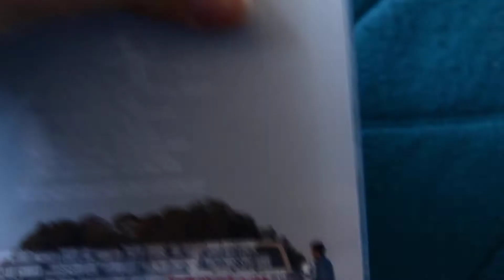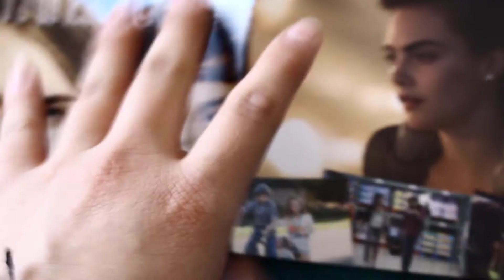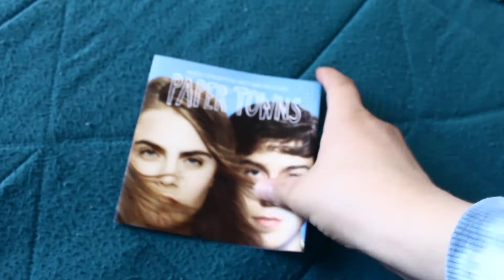paper towns-soundtrack; cd unboxing.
sorry for the bad recording, my camera tripod broke and i haven't had time to buy another one and my hands by nature shake a lot and the camera weighs a lot, i hope this does not bother, soon i will buy another tripod, thanks for watching, loves u.